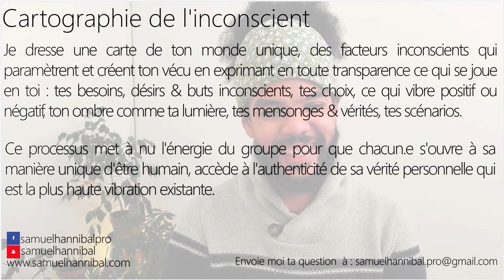Pourquoi je freine des 4 fers une fois lancée dans mes projets,pourquoi j'ai peur de la jouissance ?